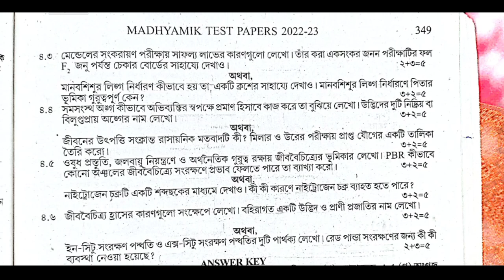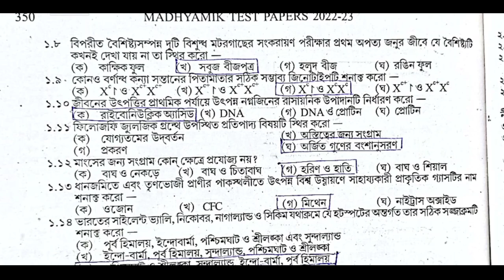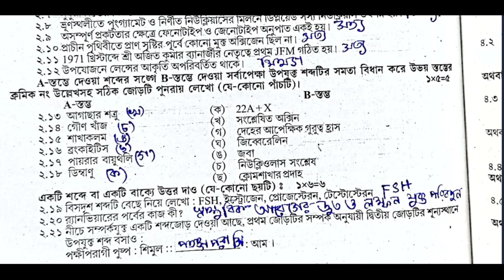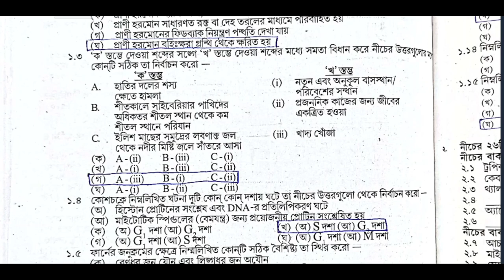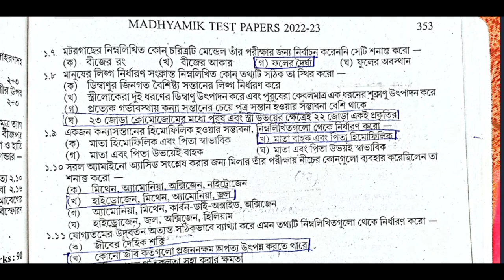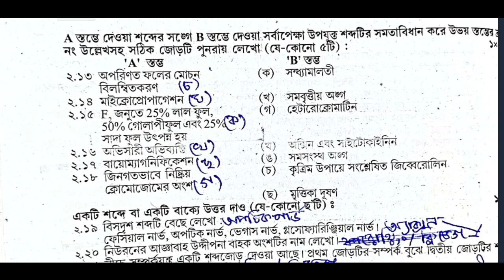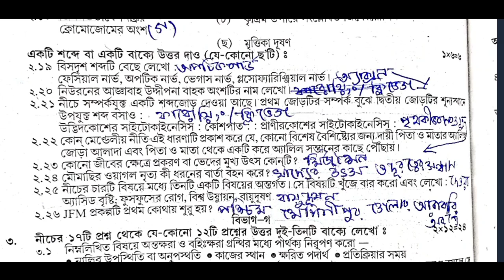Madhyamik Life Science Test paper Solved 2023 Prasad Page's 349 , 352 / Wbbse 2023 class 10 Abta (X)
TEST Papers Parsad Solved 2023 Madhyamik Life Science Page 349 page 352 Secondary Wbbse 2023Class 10